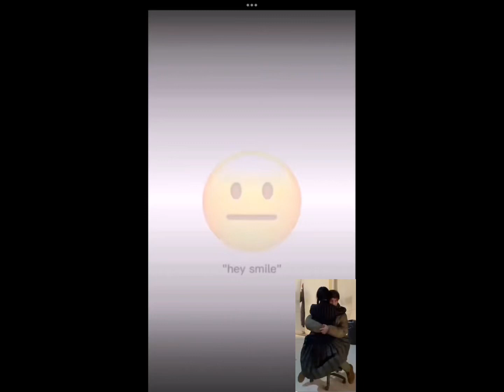Wenclair (Hey, Smile!